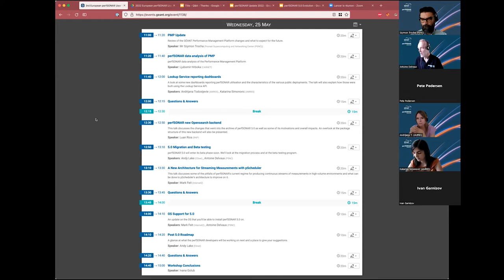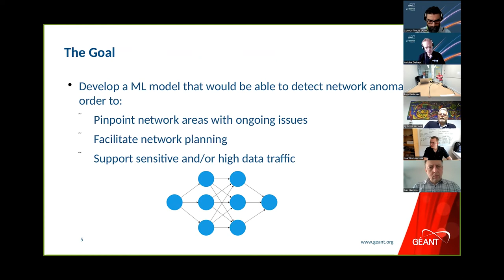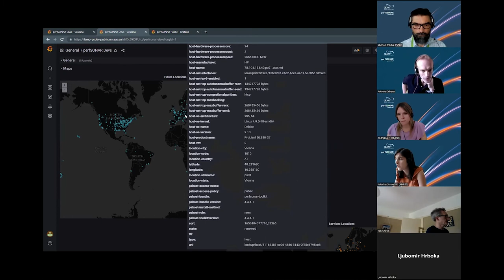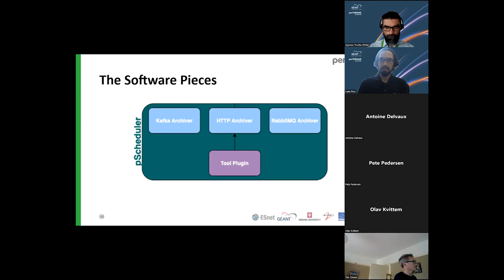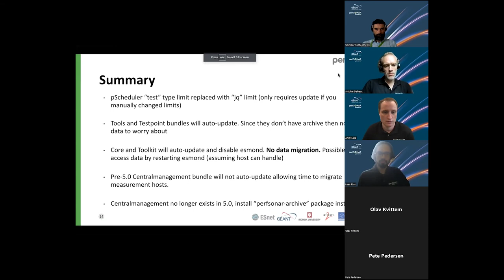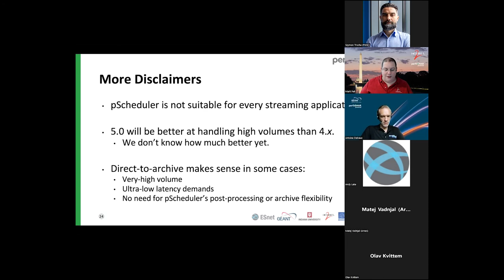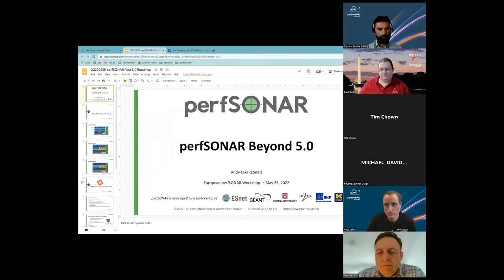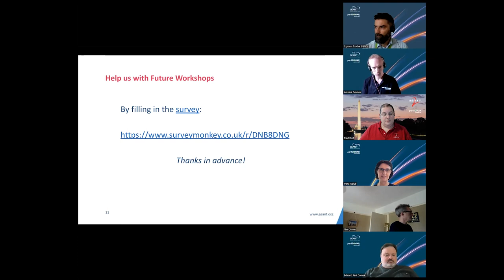3rd European perfSONAR User Workshop - 24-25 May 2022 - Day 2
The Third European perfSONAR User Workshop follows on from the first two workshops and again brings together perfSONAR user and developer communities to explore use cases for the toolkit, to share best practices, and to discuss future features and the perfSONAR development roadmap.

The Workshop was organised by the GÉANT GN4-3 project, Work Package 6 "Network Technologies and Services Development", including the perfSONAR development team within Task 3.

perfSONAR is a network measurement toolkit designed to provide federated coverage of paths and help to establish end-to-end usage expectations. There are 1000s of perfSONAR instances deployed worldwide, many of which are available for open testing of key measures of network performance.  This global infrastructure helps to identify and isolate problems as they happen, making the role of supporting network users easier for engineering teams, and increasing productivity when utilising network resources.

AGENDA
00:00 Arrivals
02:46 PMP Update —  Szymon Trocha (PSNC)
25:27 perfSONAR data analysis of PMP — Ljubomir Hrboka (CARNET)
46:35 Lookup Service reporting dashboards — Andrijana Todosijevie (AMRES), Katarina Simonovic (AMRES)
1:06:34 Questions and Answers
1:14:55 Break
1:0:18 perfSONAR new Opensearch backend — Luan Rios (RNP)
1:39:00 5.0 Migration and Beta testing — Andy Lake (ESnet)
1:59:00 A New Architecture for Streaming Measurements with pScheduler — Mark Feit (Internet2)
2:19:30 Questions and Answers
2:37:47 Break
2:38:14 OS Support for 5.0 — Mark Feit (Internet2) , Antoine Delvaux (PSNC)
2:53:00 Post 5.0 Roadmap — Andy Lake (ESnet)
3:04:00 Questions and Answers
3:17:30 Workshop Conclusions — Ivana Golub (PSNC)

Due to a technical issue with the recording, slides are partially covered during some of the presentations.